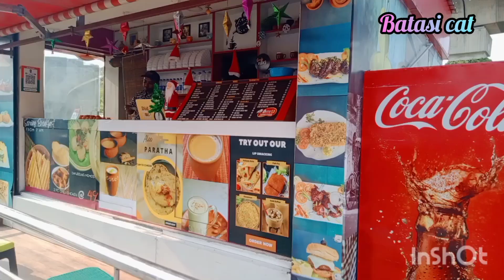সরস মেলা ২০২২-২৩#কোলকাতা নিউটাউন বিশ্ববাংলা গেটের সামনে #@batasicat7168